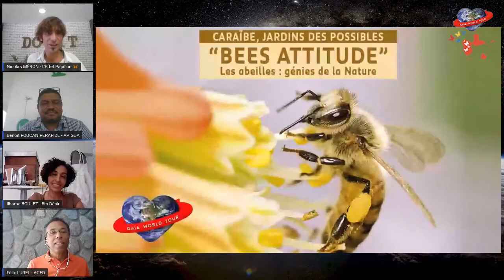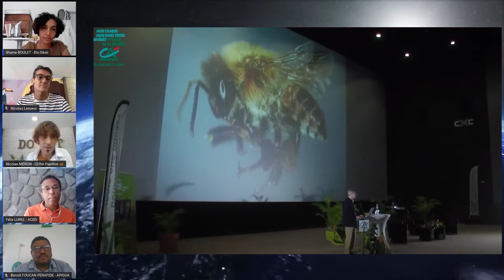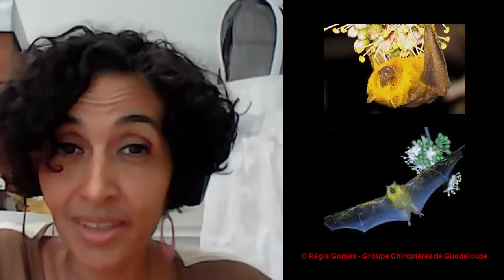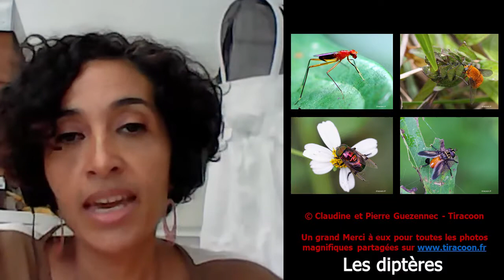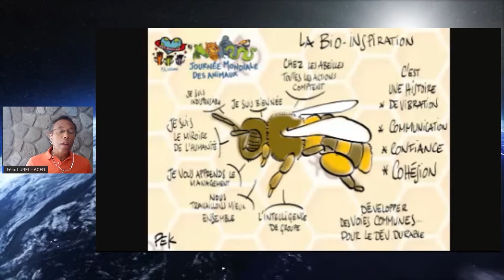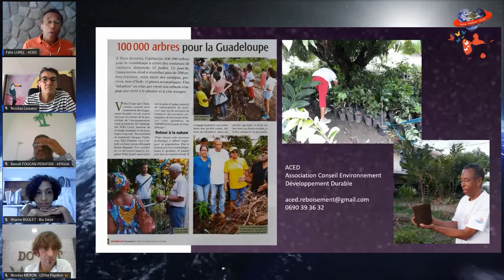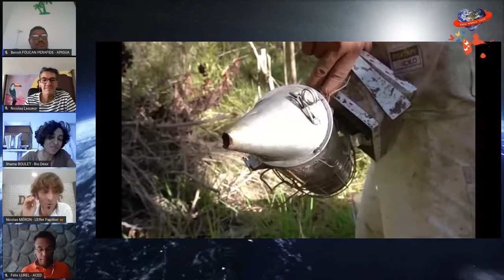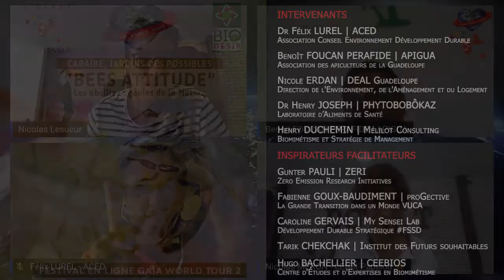Bees attitude, les Abeilles génies de la Nature - Gaïa World Tour #02 | Animaux | 3 & 4 octobre 2020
✨ La Caraïbe : jardins des Possibles ! 📢 Episode 2
🎬 Bees Attitude - Les abeilles, génies de la Nature (parmi d'autres)

Un événement dont l'origine est une symbiose avec la communauté du Gaïa World Tour qui organise des tours du Monde de plus de 24H, pour la Biodiversité, (5 - 6 juin 2020), pour les Animaux (3 - 4 octobre 2020), et donc pour la Nature (dont les Humains font partie).

Sans pollinisateur, dont les abeilles sont des membres essentiels, les animaux seraient sans ressources végétales pour Vivre.
Sans végétaux, sans fruits, sans fleurs, les pollinisateurs seraient sans ressources.

Cette émission, que nous avons enrichie en post-production de nombreuses illustrations, aborde sous le prisme des abeilles la biodiversité dans sa plus grande acception, malmenée par la période thermo-industrielle !

L'objectif de L'Effet Papillon est autant d'émerveiller, de sensibiliser, d'expliquer la complexité et les interconnexions du Vivant, les défis à relever que de mettre en lumière des projets concrets et positifs auxquels les citoyens peuvent contribuer.

Avec
Nicole ERDAN - Ambassadrice de la stratégie nationale de Transition écologique, DEAL GUADELOUPE
Dr Henry JOSEPH, Pharmacien et docteur en pharmacognosie - Laboratoire Phytobokaz
Dr Félix LUREL, écologue - ACED, 100.000 Arbres pour la Guadeloupe
Benoît FOUCAN PERAFIDE, expert en apiculture - APIGUA (Association des Apiculteurs de Guadeloupe)
Henry DUCHEMIN, sociologue, apiculteur et consultant en organisation - Mélilot Consulting